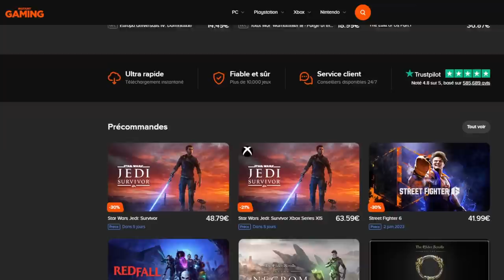Ultime INVOCATION KID BUU ULTRA !!! DB LEGENDS [BEST OF]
Ultime INVOCATION Kid Buu ULTRA sur le jeu DBLegends (rediff de Live)